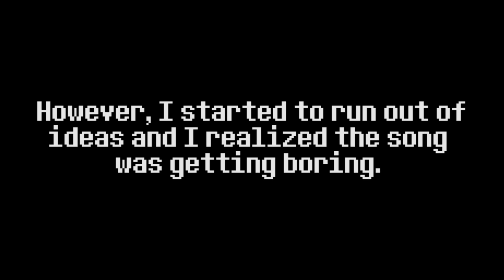Area 51: THE FINAL BATTLE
This is something I made but got bored of about a month ago. I intended to come back to it but I never did. I didn't want the work I did to go to waste though, so here we are.

The song mostly combines meme songs with songs relating to aliens, like a battle between humans and aliens (although I guess the humans would save the aliens?)

also I'm new to making music so cut me some slack, blah blah blah

Motifs:

0:00 - Main Theme (ET)
0:24 - Megalovania (Undertale)
0:24 - Sweden (Minecraft) (Every Other Note, Choir)
0:40 - Binary Sunset (Star Wars)
0:46 - X-Files / Illumati Theme (X-Files)
0:54 - Goodbye to a World (Porter Robinson)
1:10 - B***h Lasagna (PewDiePie)
1:26 - Congratulations (PewDiePie)
1:34 - Wet Hands (Minecraft)
1:40 - Sweden (Minecraft, Variation)
1:44 - Fireflies (Owl City)
1:44 - Main Theme (Minecraft)
1:48 - Sweden (Minecraft)
1:56 - Main Theme/Dragonborn (Elder Scrolls)
2:00 - Heart of Courage (Two Steps from Hell)